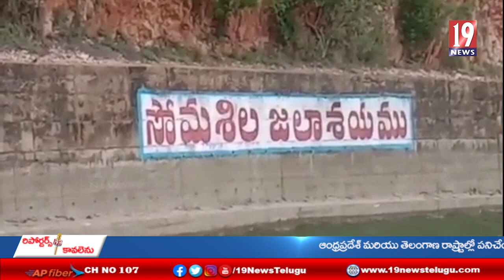తుఫాన్ ప్రభావంతో సోమశిల జలాశయం కు భారీ వరద నీరు - నెల్లూరు జిల్లా